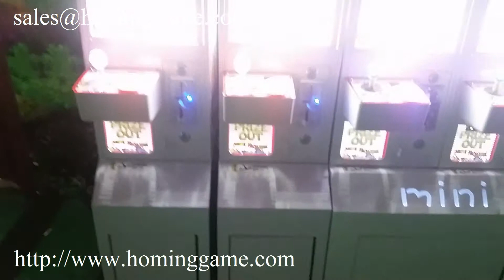small crane claw game machine for Kids -2015 Mini Crane machine for kids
hot sale small crane claw game machine
Skype:comminghui